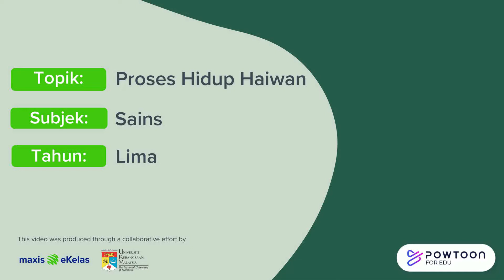Sains Tahun 5 – Proses Hidup Haiwan (2/5)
Haiwan, seperti manusia, melakukan aktiviti untuk terus hidup. Mari belajar tentang pelbagai cara haiwan mendapatkan makanan, melindungi keluarganya dan mengelakkan bahaya! Daftarkan akaun anda di dan dapatkan pelbagai kandungan pembelajaran Bahasa Inggeris, Sains dan Matematik secara percuma.